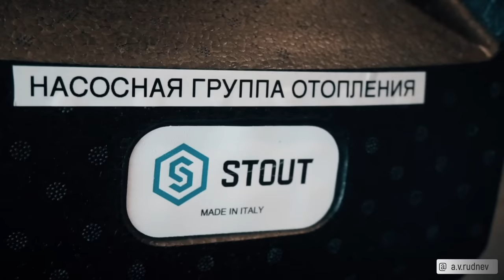Энергоэффективные инженерные системы | A.V.RUDNEV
Андрей Руднев — эксперт по энергоэффективным инженерным системам. Делюсь многолетним опытом своей команды.
Смотрите в ролике о том, как вернуть до 97% тепла и сократить затраты на отопление в 4 раза.

Используем альтернативные источники энергии, современное энергосберегающее оборудование:

▪︎ тепловые насосы,
▪︎ приточно-вытяжные установки с рекуперацией,
▪︎ солнечные батареи,
▪︎ солнечные коллекторы.

Как гарантирую качество своей работы? Монтажники моей команды проходят аттестацию каждые полгода, а инженеры обучаются в Европе. Владельцы получают грамотное техническое решение, которое 100% сократит затраты на теплоснабжение здания. Почему собственники доверяют именно мне — смотрите в этом видео.

Тайминг:
0:09 Как сократить затраты на отопление в 4 раза
00:20 Альтернативные источники энергии: тепловые насосы, рекуперация воздуха, солнечные коллекторы
00:26 Как сэкономить на коммунальных платежах
00:33  Европейские энергосберегающие технологии от ведущих производителей: nibe, rehau, stiebel eltron и др.
00:38 Техническое решение для Вашего объекта
00:48 Реализованные проекты
00:58 Этапы работы от выезда специалиста и расчета теплопотерь здания
01:15 BIM проектирование
01:45 Современные инженерные системы
01:55 Зачем нужны энергоэффективные системы отопления, вентиляции и водоснабжения дома